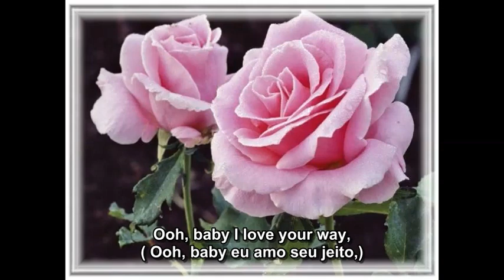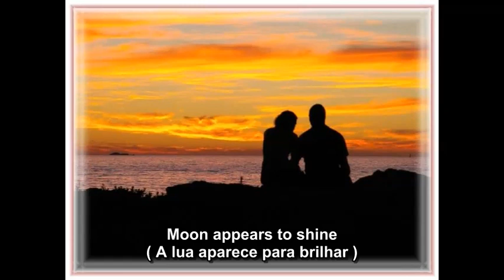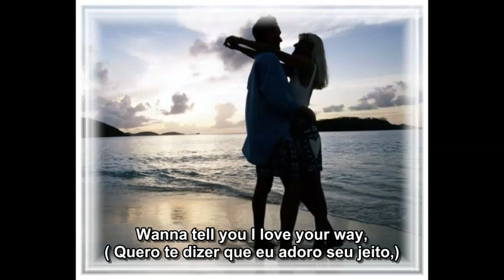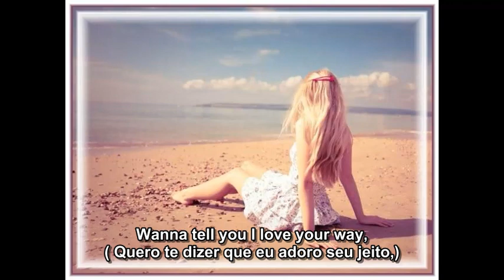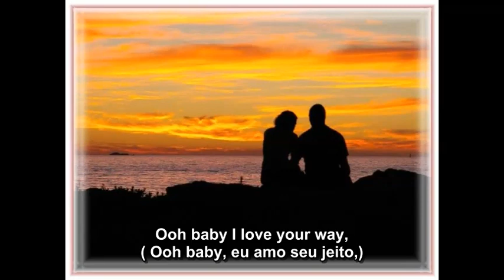Babe, I Love Your Way - Nanddo (Subtítulos em Português e Inglês)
Video without the purpose of obtaining profit. The images depicted were selected because they correspond to the message of the song. If requested, they will be removed immediately.

Vídeo sem fins lucrativos. As imagens foram selecionadas por corresponder à mensagem da música. Se for solicitada a sua retirada, o pedido será atendido prontamente.